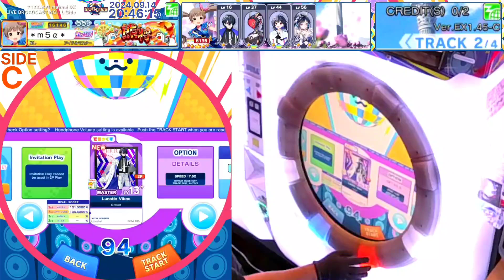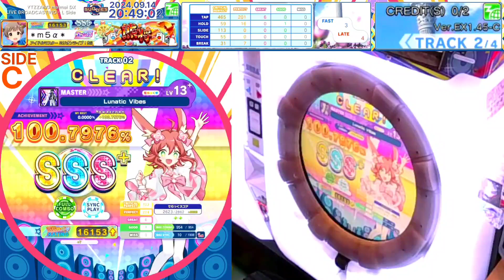[maimai でらっくす BUDDiES PLUS] Lunatic Vibes MAS 100.7976% FC